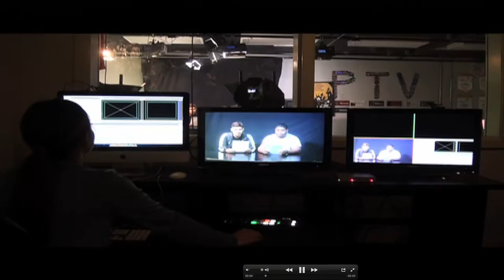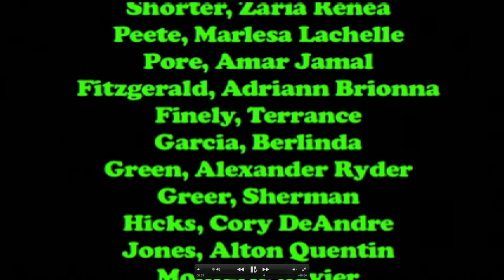Show 11 Cordova PackTv 12/4/18